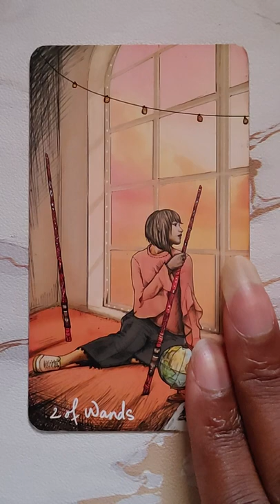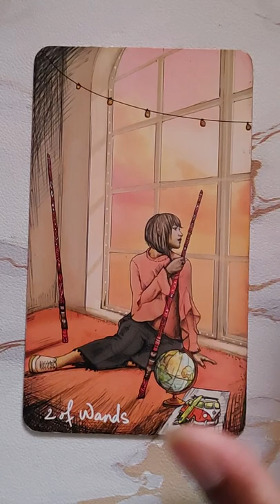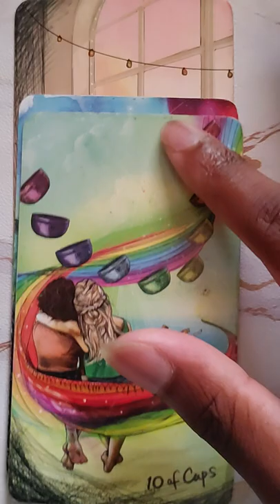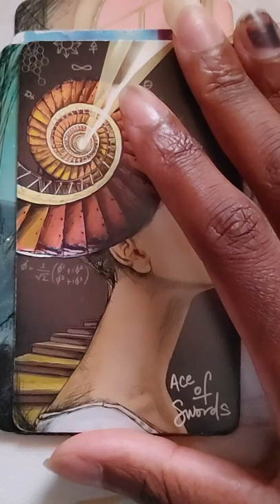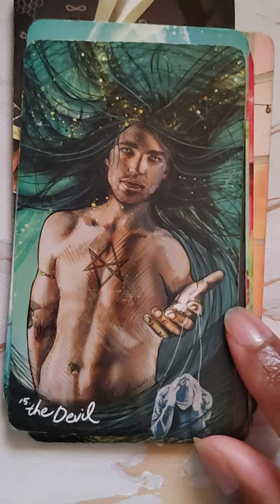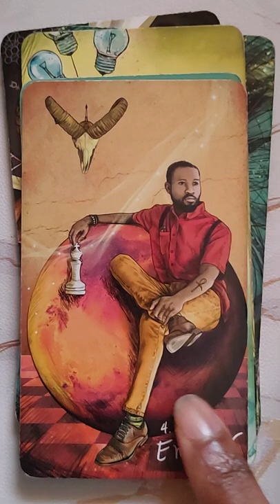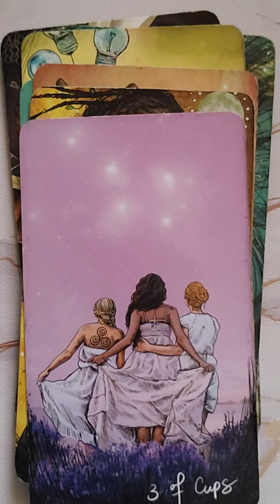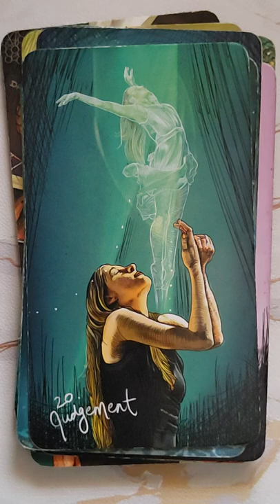Channel Message~Justice will be served with Roe Vs Wade!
This Is a collective Channel message involving the roe versus Wade case involving the women having the right to abort. so as we know that the the rie versus Wade case involved stopping women from having rights to abortion or bring life into this world. so I feel as though that there's going to be judgment involving in this situation meaning we're going to see the man involved in this case and more men who disrespected the feminine energy receive there karma and Karma is going to come and restore balance to the situation. As, Saturn is currently retrograding in short terms meaning that it is here to bring balance and Justice to any situation, circumstance, experience, person, people or groups which are out of balance in need of respiration.